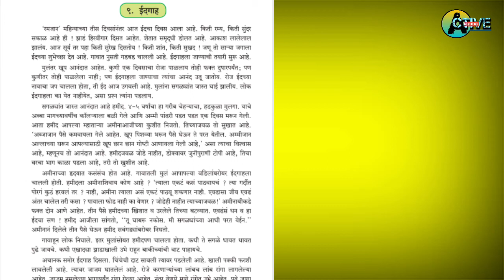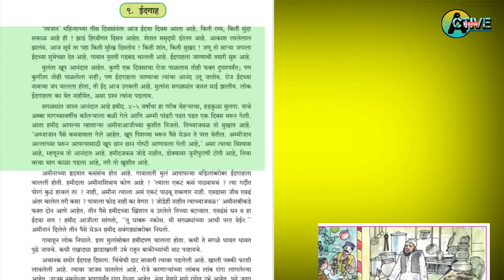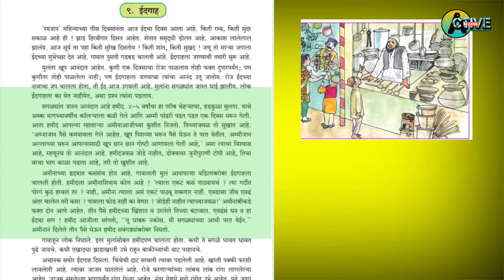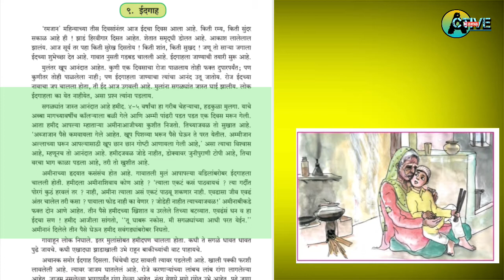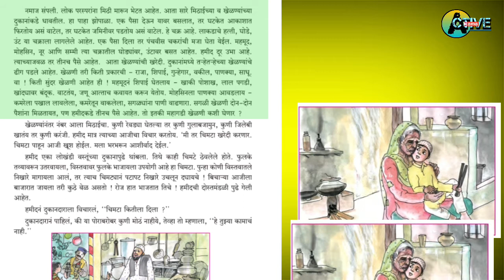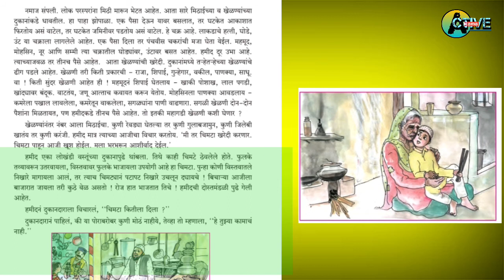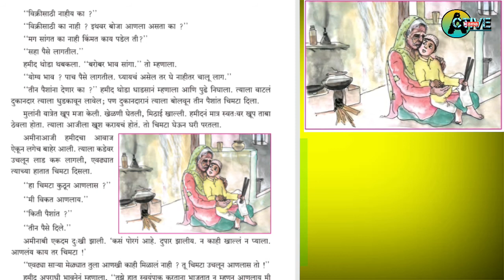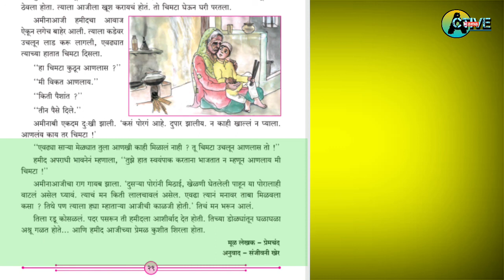ईदगाह l मुन्शी प्रेमचंद द्वारा लिखित कथा l इयत्ता चौथी l Idagah path l iyattachauthi l activenama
हा पाठ इयत्ता चौथी चा असून पाठाचे नाव आहे ईदगाह .हा पाठ मुन्शी प्रेमचंद यांनी लिहिला आहे.
इयत्ता चौथी बालभारती विषयावरील काही पाठ

नमस्कार  मी नामदेव जानकर .activenama e एक शैक्षणिक वाहिनी आहे. या वाहिनीवर विविध शैक्षणिक बाबी मी अपलोड करत असतो.उदा .मराठी पाठ ,शाळेतील उपक्रम,कृतियुक्त कविता,गाणी ,शिष्यवृत्ती परीक्षा मार्गदर्शन,शैक्षणिक प्रवास अजून ही बरेच काही याच वाहिनीवर .तर आमची वाहिनी सबस्क्राईब करा .